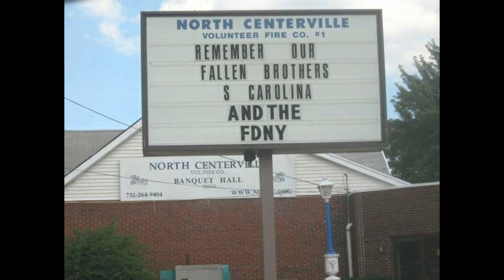Denver Broncos 2010 NFL Preseason Week 2 Analysis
HorvilTiki.com's P.P. Dublinski comments on the Denver Broncos 2010 Preseason and answers an email from Jeremy G. concerning Xbox 360's, Zombies, Clones and Chimeras.